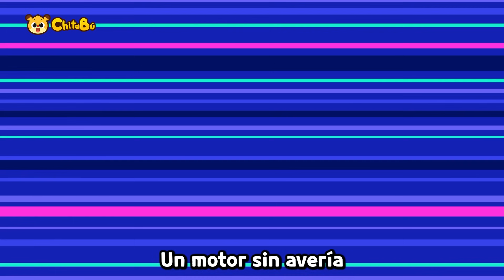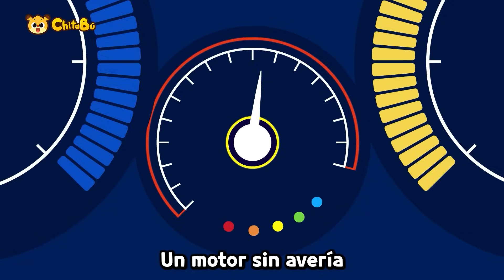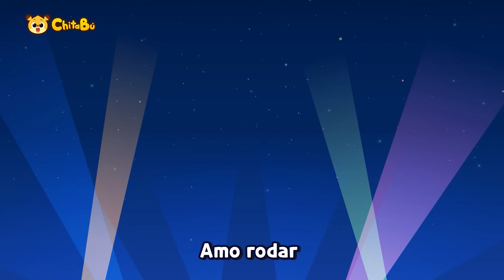Todos a divertirse esta Navidad | Navidad con Chitabú, Dinosaurios y Vehículos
0:00 Intro
00:05 Cascabeles, Cascabeles
01:43 Feliz Dino Navidad
03:08 Larry, ¡Hoy es Navidad!
04:48 Larry Veloz Auto Deportivo
07:03 Vamos Patrulla
08:16 ¡Gol Patrulla vs Escabadora!
09:37 Burbujas en el Autolavado
11:16  Brum Brum Monster Truck